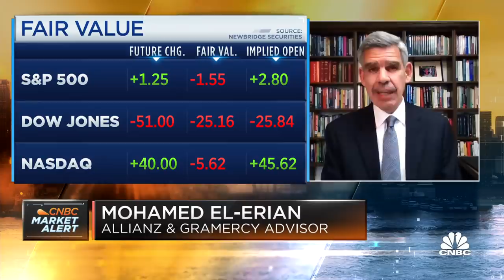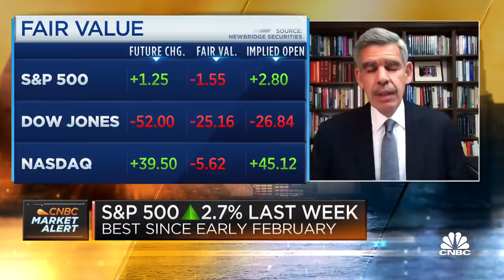Why Mohamed El-Erian is concerned about inflation, Delta variant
CNBC's "Squawk Box" team discusses markets and the U.S. economy with Mohamed El-Erian of Allianz.

Federal Reserve officials are underestimating inflation and risking that the U.S. could fall into another recession, Mohamed El-Erian, chief economic advisor at Allianz, told CNBC on Monday.

Central bank leaders insist that the recent round of price pressures will subside once short-term supply chain bottlenecks clear and the 2020 economic shutdown period is no longer part of the year-over-year comparisons.

But El-Erian said he sees growing evidence that the Fed is wrong.

“I have concerns about the inflation story,” he told CNBC’s Becky Quick during a “Squawk Box” interview. “Every day I see evidence of inflation not being transitory, and I have concern that the Fed is falling behind and that it may have to play catch-up, and history makes you very uncomfortable if you end up in a world in which the Fed has to play catch-up.”

If the central bank does fall into that position, it may have to raise interest rates and otherwise tighten monetary policy sooner than it would like.

“Normally, we end up with a recession because you have to slam on the brakes as opposed to slowly taking your foot off the accelerator, which is what believe is going to happen,” El-Erian said.

The economy is still technically in a recession that began in February 2020, according to the National Bureau of Economic Research, considered the official arbiter in such matters. However, real GDP is just a shade below where it was when the downturn started and is likely to pass that level when the second-quarter data comes in.

Inflation, though, has thwarted recoveries in the past, and recent data tell conflicting stories about the current pace.

The Fed’s favorite gauge, the personal consumption expenditures price index excluding the volatile food and energy sectors, in May rose 3.4% from a year ago, the highest level since 1992 and well above the central bank’s 2% target.

That came after a 5% increase in the consumer price index and a 6.6% burst in the producer price index, both well higher than anything the U.S. has seen since at least before the financial crisis.

But much of the price pressures have come in areas particularly germane to the economic recovery – used car prices, air fares, hotel prices and the like.

While Fed officials see those factors abating in the coming months, El-Erian said he’s not so sure, even if the financial markets don’t seem to care.

“If you were actually to look at the numbers on inflation, you would start having serious doubts in your mind as to how transitory inflation is,” El-Erian said. “But as long as the Fed believes it’s transitory, that is what matters for markets.”